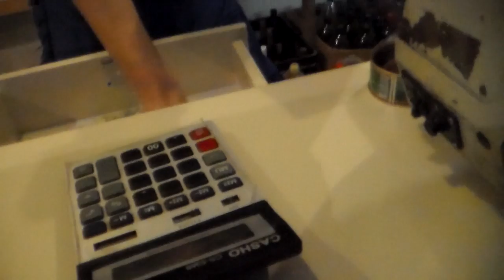1127 Judo.MD 2010 * Turneul Judo Bender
НА САЙТЕ (Judo.md)  - http://  judo.md/ - ПОЕДИНКИ С СОРЕВНОВАНИЙ РЕСПУБЛИКИ МОЛДОВА
ПО САМБО , ДЗЮДО ,
ГРЕКО_РИМСКОЙ , ВОЛЬНОЙ И